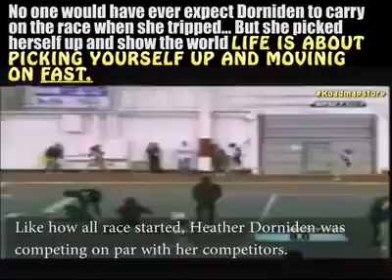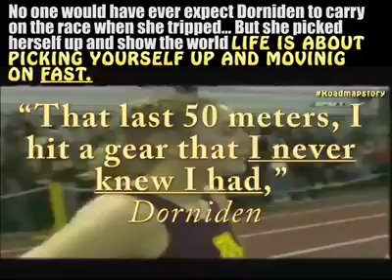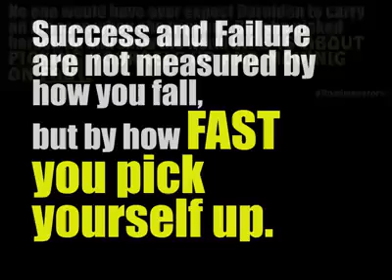We Fail and Succeed, See this Video, You will understand How life is.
Video from Inayath